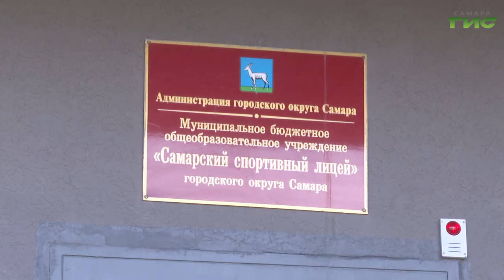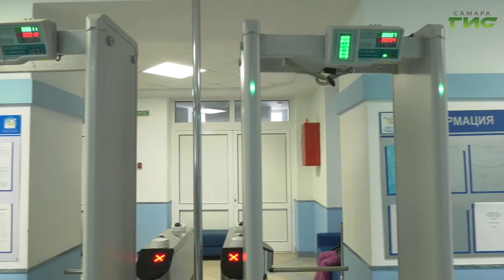В Самаре обсудили организацию здорового питания и безопасность в учебных заведениях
Обсудили организацию здорового питания и безопасность школьников в учебных заведениях. В Самаре, под руководством главы города Елены Лапушкиной, прошло заседание общественного совета по вопросам образования. В нем приняли участие представители профильного департамента, директора школ и заслуженные учителя России. Какие вопросы стали главными — расскажет Ольга Павлова.